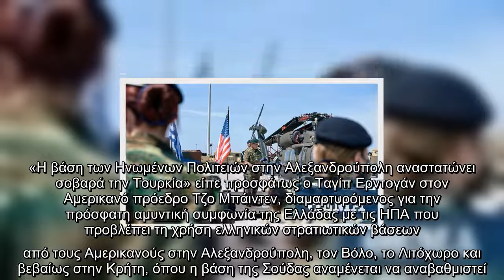«Ζωτικός κόμβος» για τις αμερικανικές δυνάμεις το λιμάνι της Αλεξανδρούπολης: Βίντεο της πρεσβείας τ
«Ζωτικός κόμβος» για τις αμερικανικές δυνάμεις το λιμάνι της Αλεξανδρούπολης: Βίντεο της πρεσβείας των ΗΠΑ